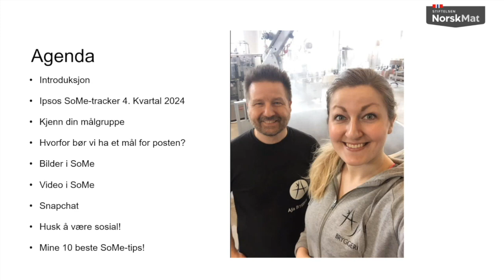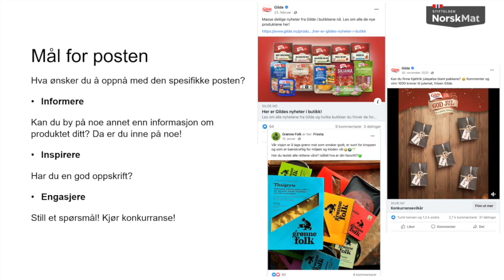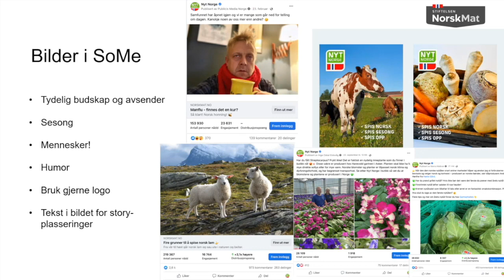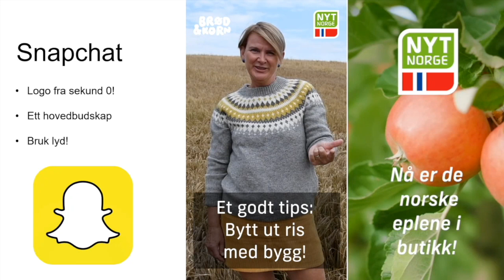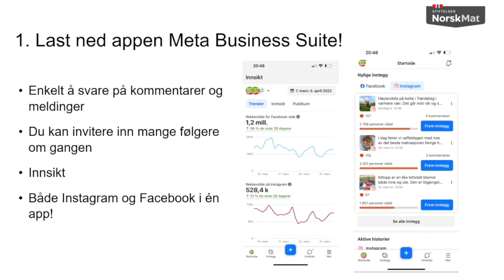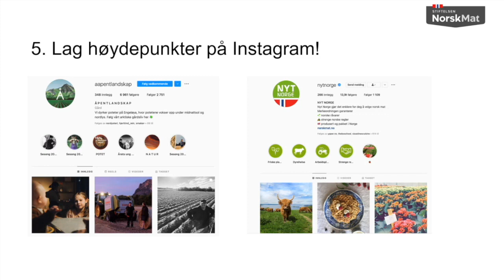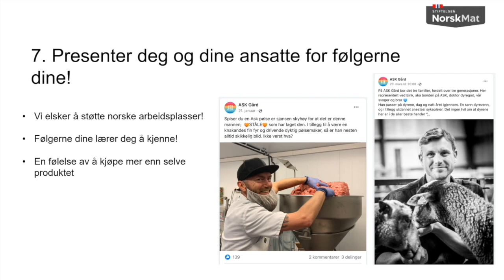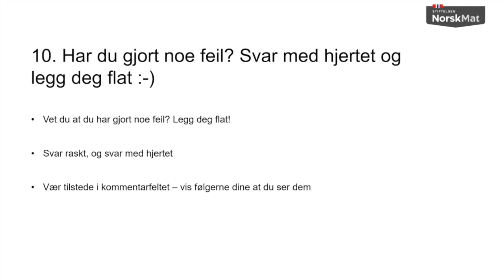SoMe kurs Lokalmat.no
Dette er et opptak av SoMe-kurs som ble arrangert 10. mai 2023. Kurset holdes av Inga Oskal Eidsvåg som SoMe-redaktør for Nyt Norge. Hele kurset er på en drøy time og full av tips og råd på hvordan du som lokalmatprodusent kan blir bedre i bruken av sosiale medier.